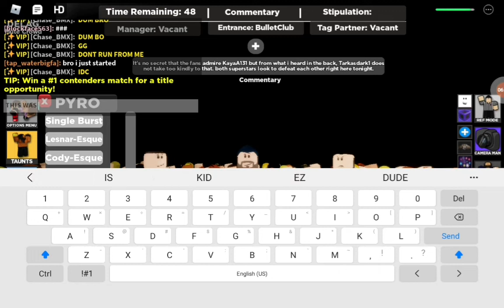Chase_BMX Is Back And Clapped and Little Bit Of A Runner John Cena and this vid was for daniel btw 😁